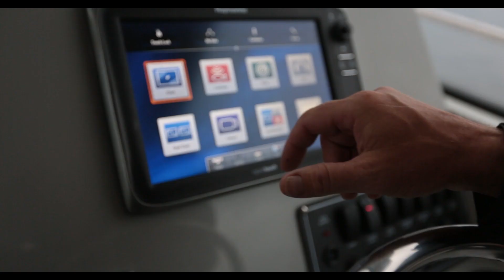Boston Whaler | Exploring the Pacific Northwest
Boston Whaler's 285 Conquest Pilothouse and 315 Conquest Pilothouse are equipped to suit your boating needs---from fishing to cruising to entertaining at the dock.  And thanks to an enclosed windshield with aft bulkhead, you're protected from the elements.  Join us as we explore the Pacific Northwest aboard these innovative and versatile vessels.